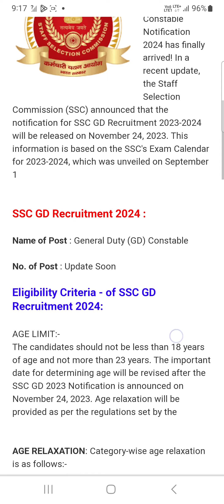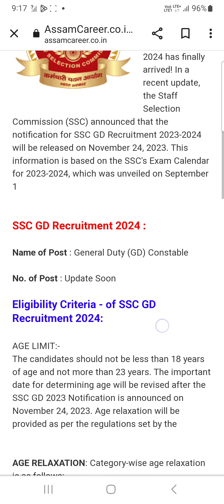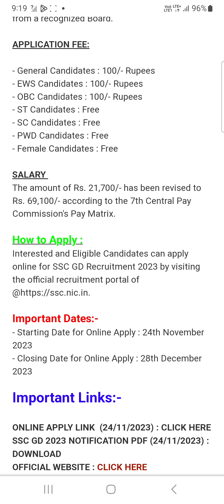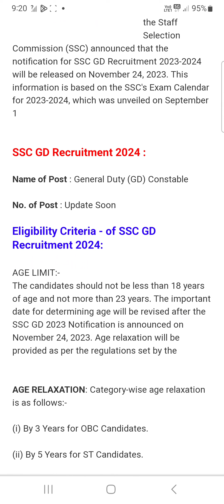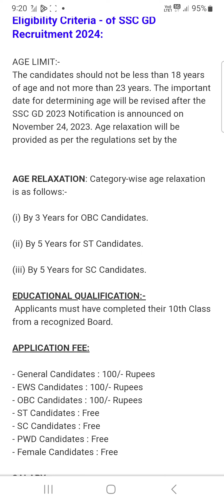SSC Notification out// Apply online 10th Pass 12th Pass only.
Central job information channel
assam job information
ssc age relaxation